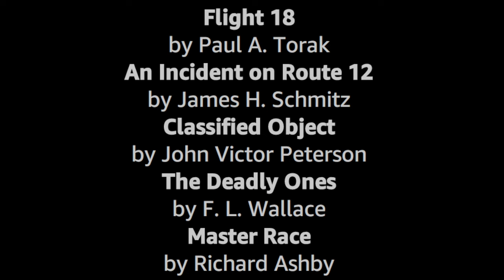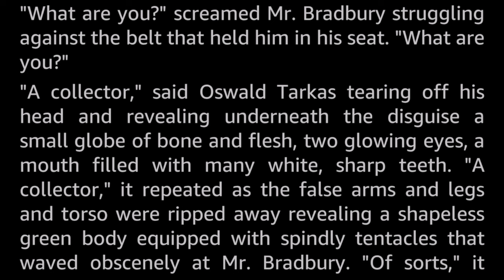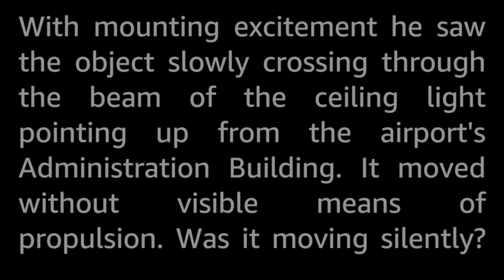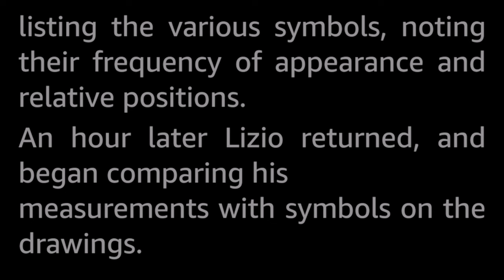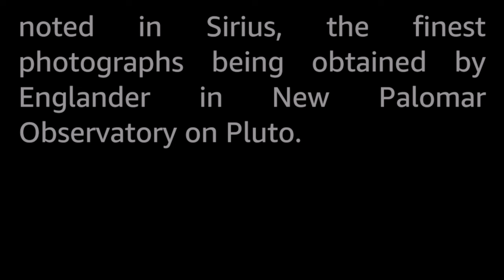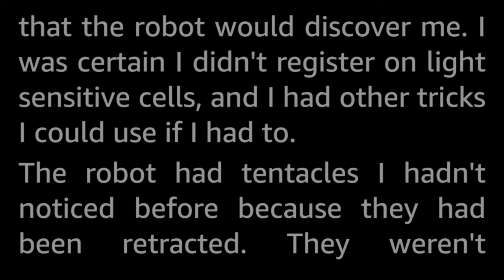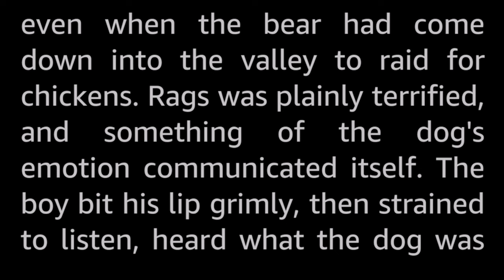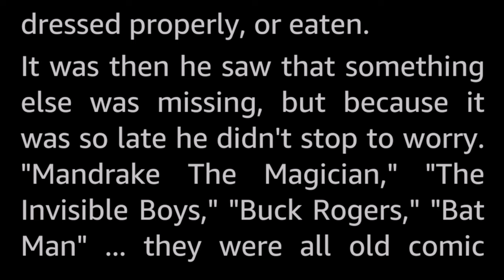5 stories: UFOs -Selected Vintage Science Fiction Audiobook readalong human voice sleepstory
Five vintage Science Fiction short stories featuring UFOs aka Flying Saucers, (I'll have none of that UAP nonsense, thank you very much.) Selected and read by myself, Tom Trussel.

The stories presented here are:
0:00 Introduction
0:41 Flight 18 by Paul A. Torak
19:48 An Incident on Route 12 by James H. Schmitz
33:13 Classified Object by John Victor Peterson
1:17:07 The Deadly Ones by F. L. Wallace
1:47:41 Master Race by Richard Ashby

Or, let me read you your bedtime story! If you need some ASMR sleep stories this channel is brimming with compilations, playlists, and even podcast playlists.